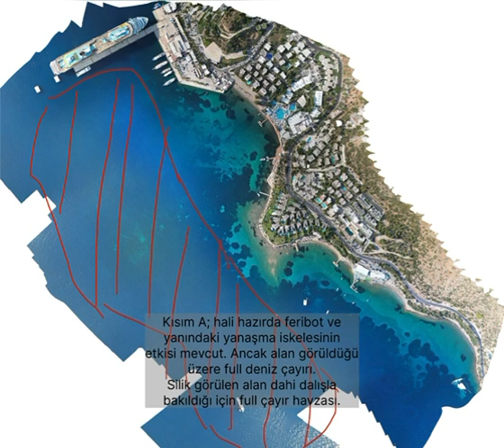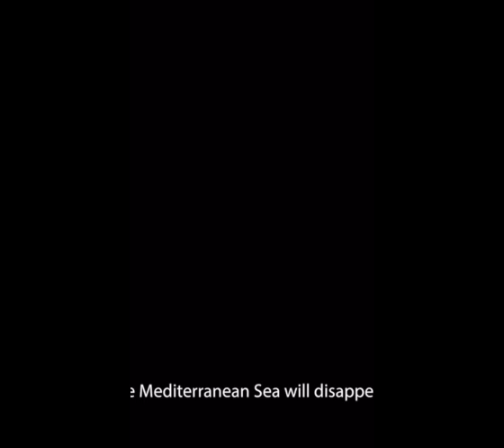Deniz çayırları yok oluyor isyanı